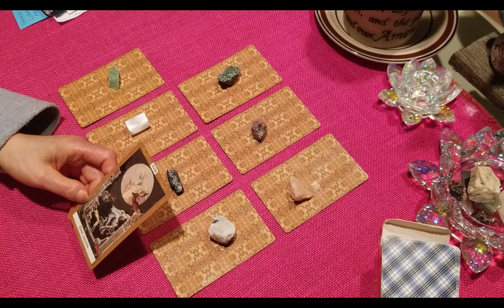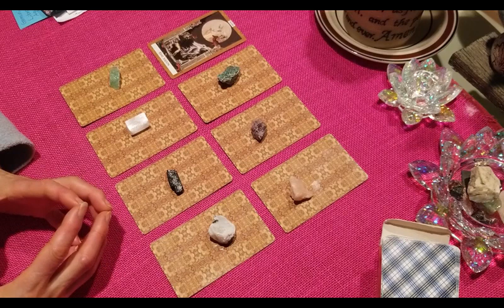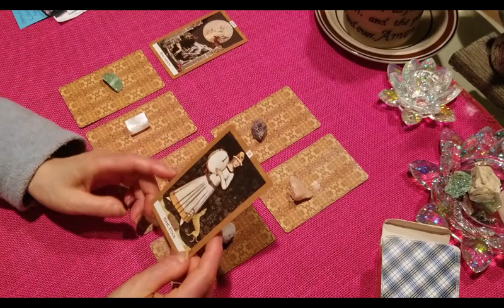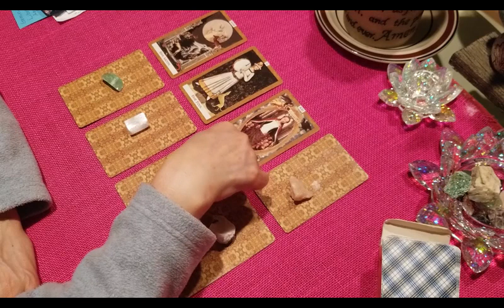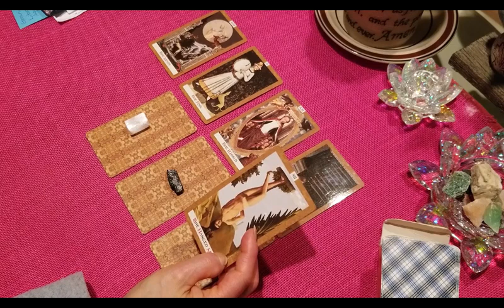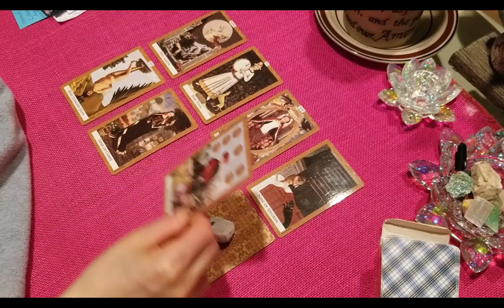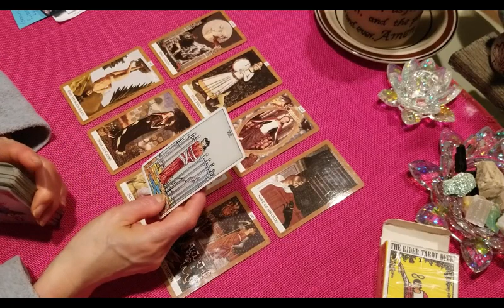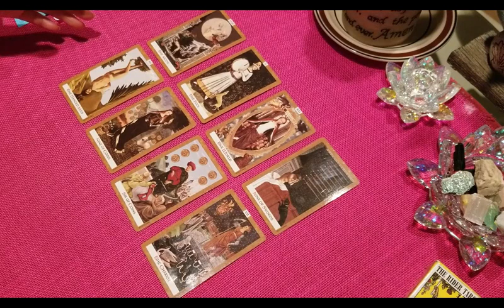현생에서 풀어야 하는 나의 전생의 까르마는?